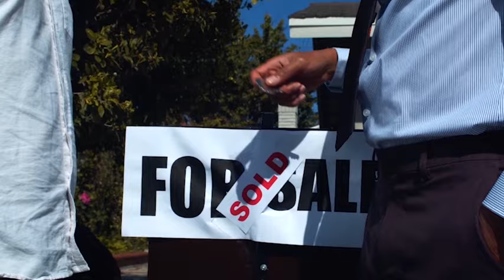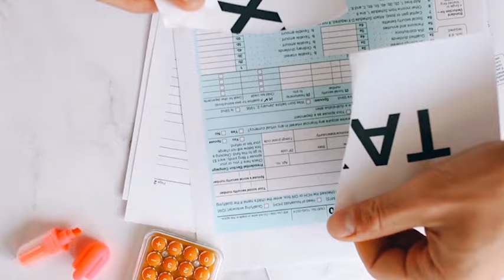KILLAMAN BWAMBERE AVUZE IMPAMVU YACIYE UMUGORE WE INYUMA 🙆‍♂️ TURATUNGUWE TWESE 🙄 REBA IYI VIDEO